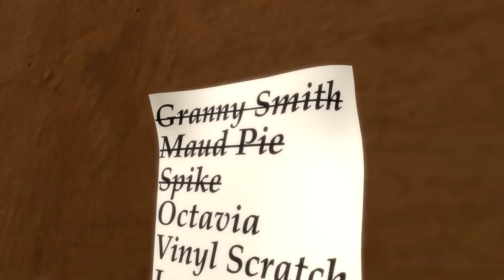CMC: Talent Finders #5: Octavia, Lyra, Vinyl Scratch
This video was created using SourceFilmmaker.

Not made for kids proof: This f**king video is not for children, it's not "Made for kids"